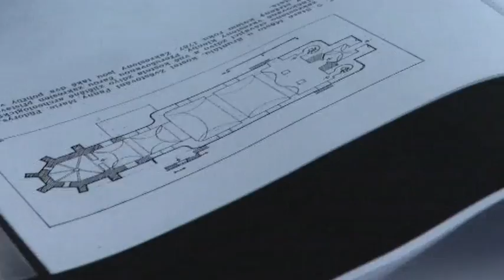Další vzácné vykopávky ve Starém Městě u Bruntálu - 7. 10. 2011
Cenné nálezy hlásí archeologové ze záchranného archeologického výzkumu na hřbitově ve Starém Městě. Tato lokalita patří z historického a archeologického hlediska k nejcennějším nejen v Moravskoslezském kraji, ale v celé republice. Obci to ale paradoxně přináší nemalé obtíže.